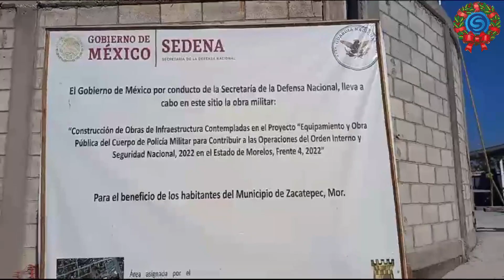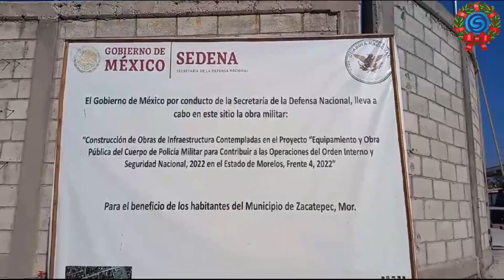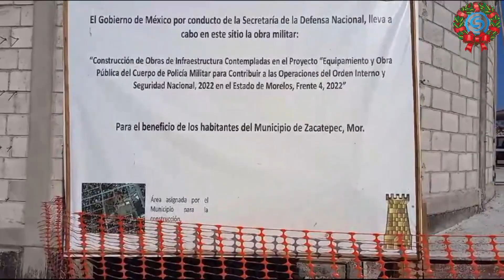EL 31 DE DICIEMBRE TERMINARÁN EL CUARTEL DE LA GUARDIA NACIONAL DE ZACATEPEC